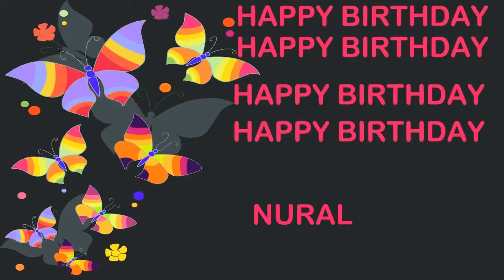Nural Birthday Postcards & Postales - Happy Birthday